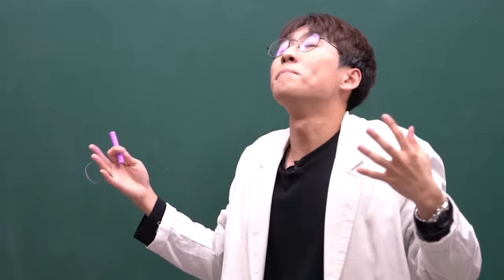용인외고 아싸가 전교회장에 출마하기까지..ㅠㅠ | 미미미누 5수썰(2/7)